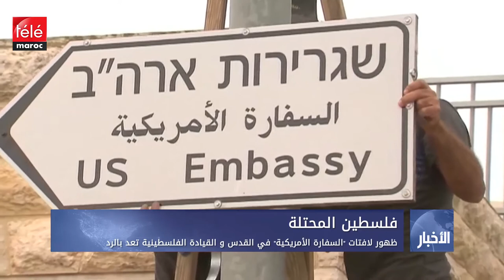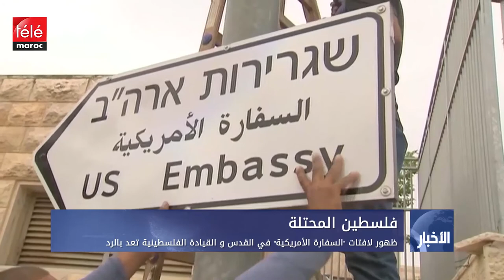النشرة المسائية ليوم الثلاثاء 08 ماي 2018